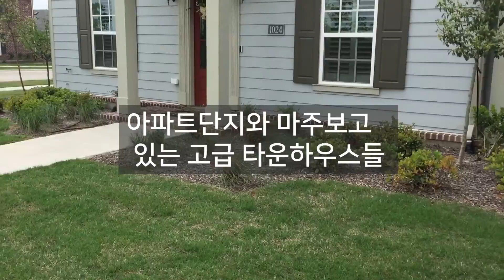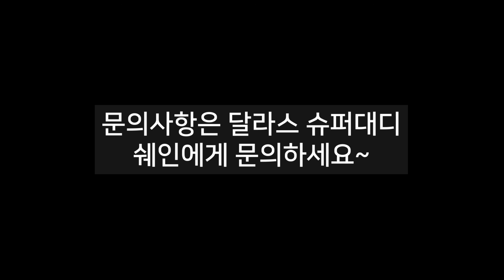달라스 알렌지역 신축아파트를 소개합니다.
2018년 A,B동 완공
2019년 C,D동 완공

최고 6주 무료렌트 프로모션
UTD 15분
H마트 8분
코스트코 8분
초등학교 5분 (141 of 50,486)
중학교 5분 (76 of 23,783)